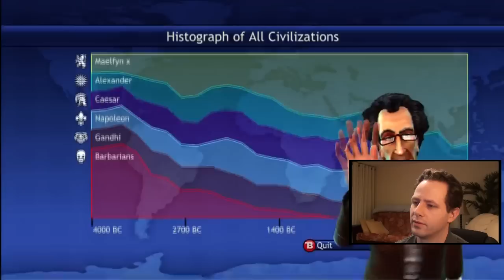Civilization Revolution - Spanish Domination Victory 600 AD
Spain is unstoppable once they get legions and a fleet of galleons. Watch as each capital gets completely wrecked by retreating legions. Despite bad positioning and a modest start, the computer still gets eliminated fairly quickly. This strategy is dead simple that almost anyone can do it and it only requires five technologies to do it.